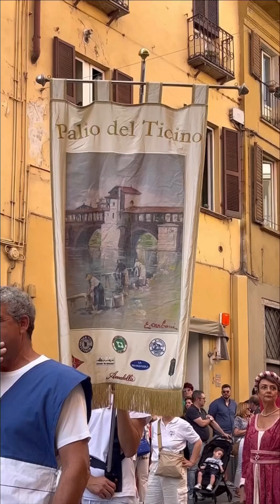Palio del Ticino | Pavia | Italia 🇮🇹 | رژه قرون وسطایی در پاویا ایتالیا